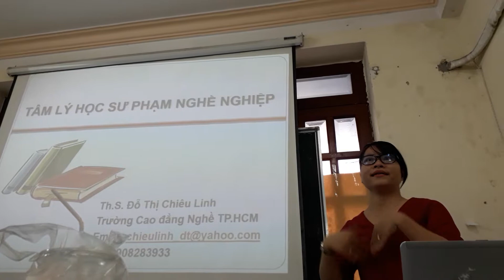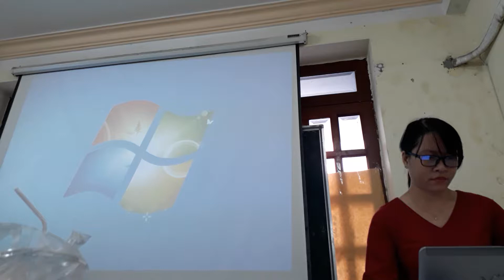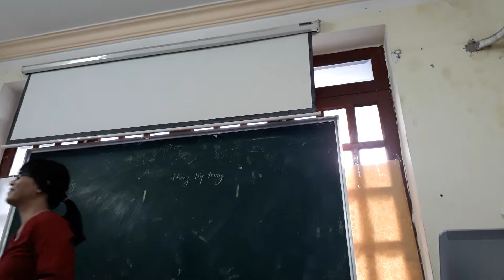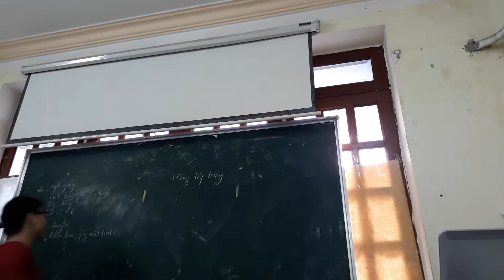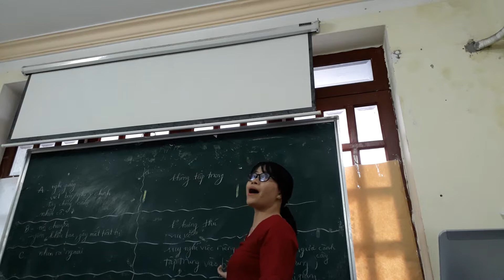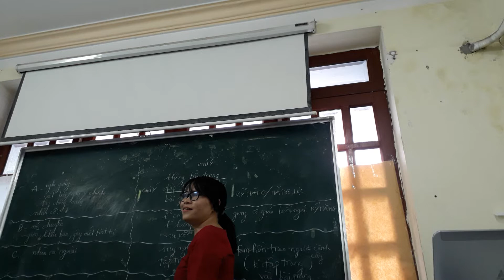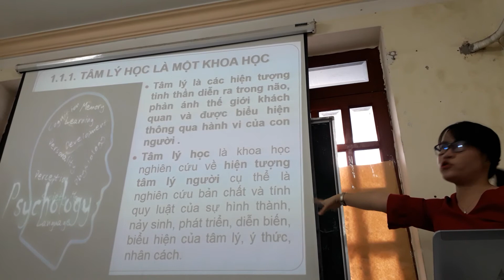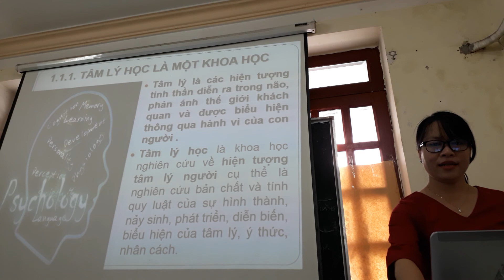NVSP_June9-part 1